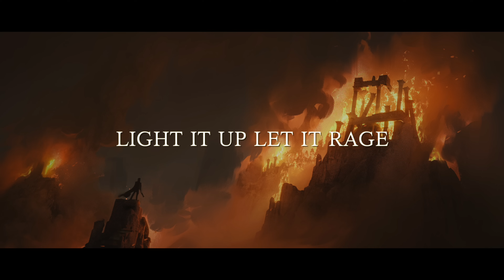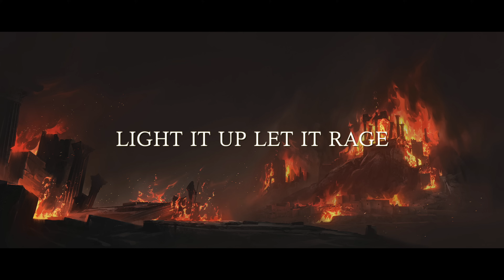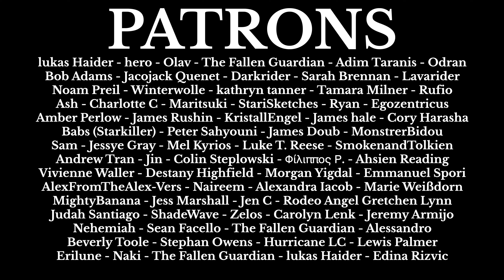Nathan Wagner - Burning Castles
Check out the incredible artists!